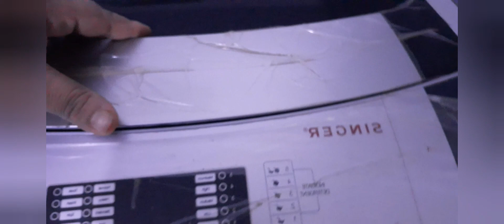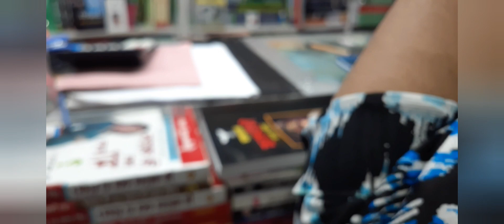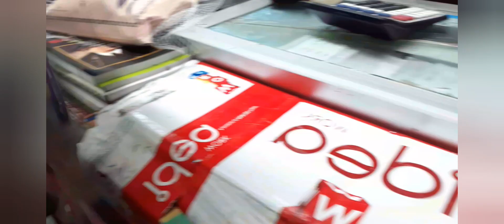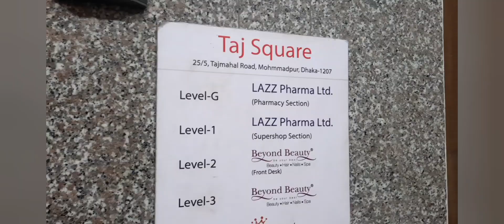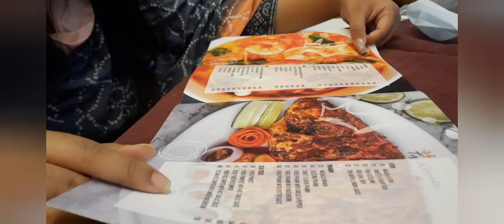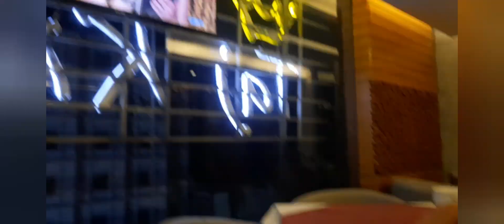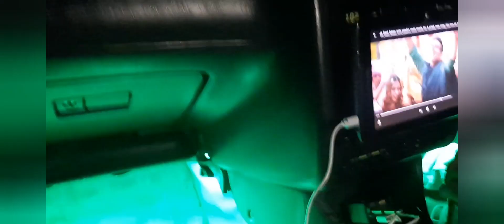ঈদের অনেক দিনপর বাইরে বের হলাম?এবং মজার খাবার খেয়ে Long Drive e gelam👨‍👨‍👦‍👦